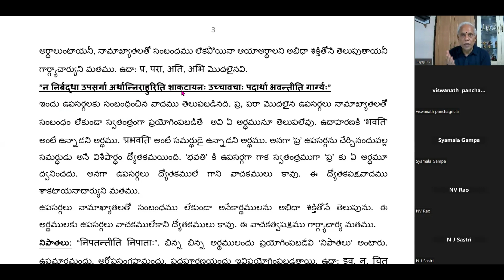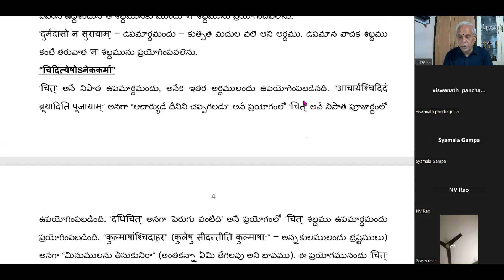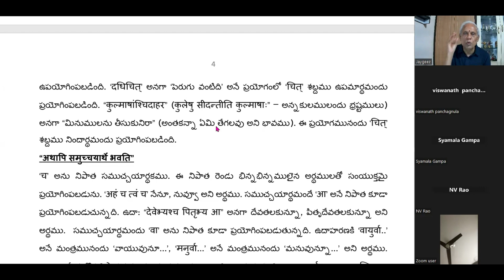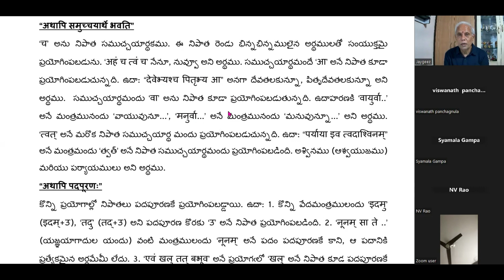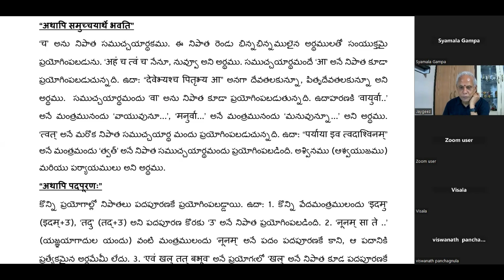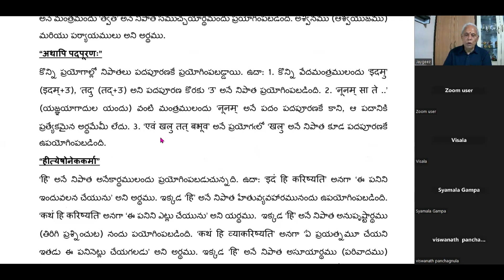Learn & Lead II, Niruktam, L 3, 01 04 2024